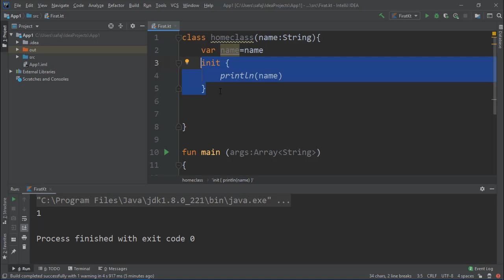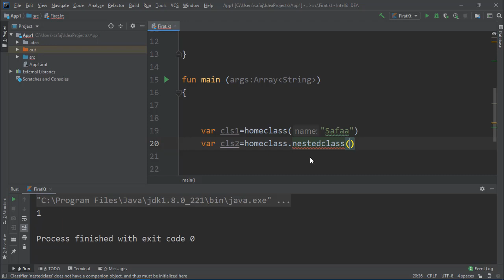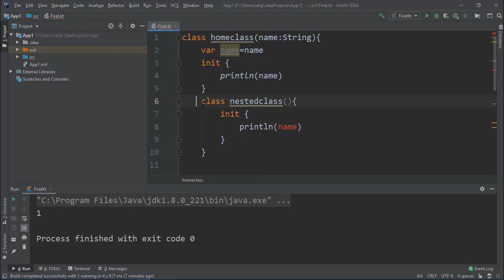Kotlin | Enner and nested class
دورة برمجة تطبيقات الاندرويد باستخدام لغة كوتلن ومنصة اندرويد استوديو

سنتعلم خلال هذه الدورة برمجة تطبيقات الاندرويد من الصفر

مواضيع الدورة:
1- الاساسيات البرمجية لكتابة الكود
2- اساسيات منصة اندرويد استوديو
3- قواعد بيانات محلية SQLITE
4- قواعد بيانات Firebase
5- رفع التطبيق الى متجر كوكل بلي